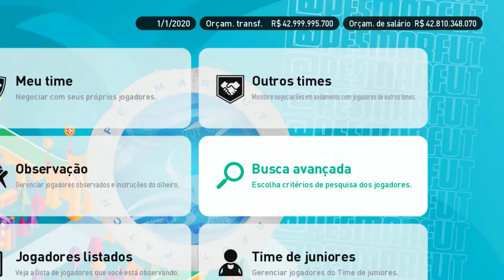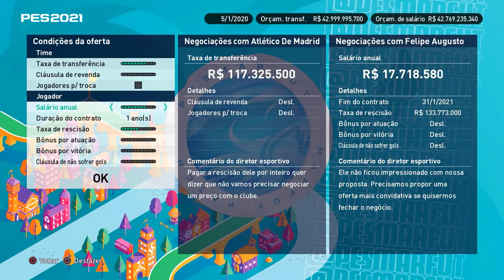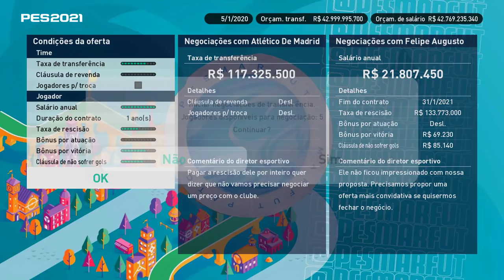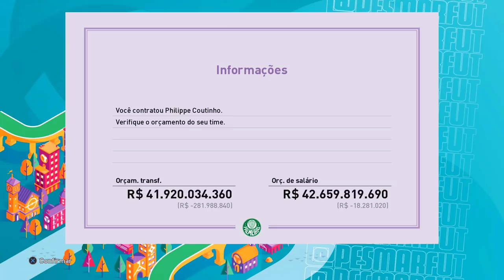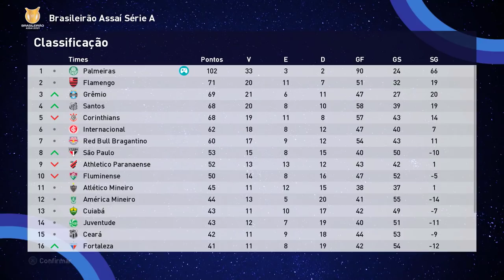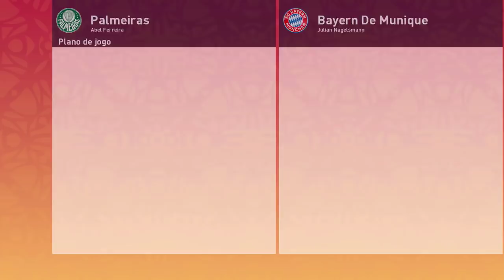INVESTI R$3 BILHÕES PRA GANHAR O MUNDIAL pro PALMEIRAS !!! - PES / EFOOTBALL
O investindo 3 bilhões de hoje será com o Palmeira, o objetivo principal é com certeza conquistar Mundial de Clubes!

00:00 : Chega aê!
00:11 : Coé? deixa o Like e se inscreve ;)